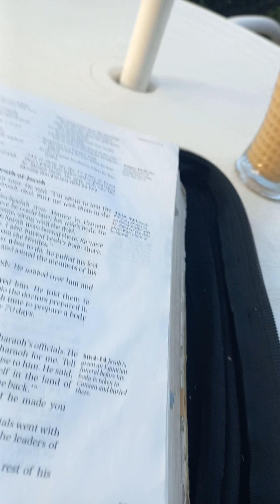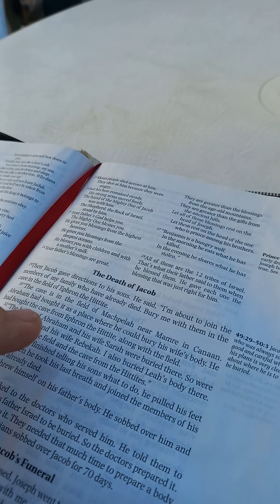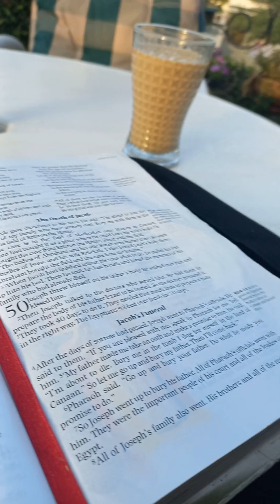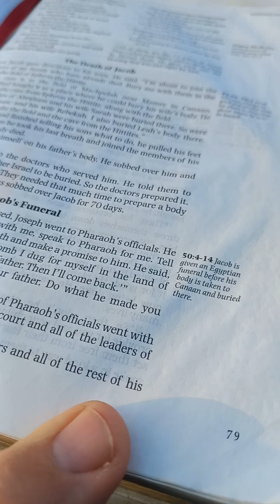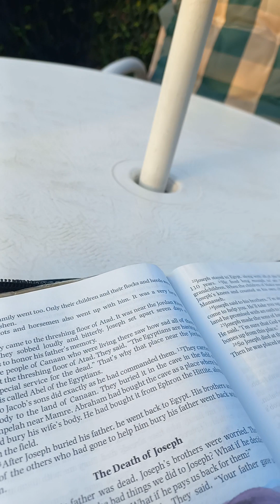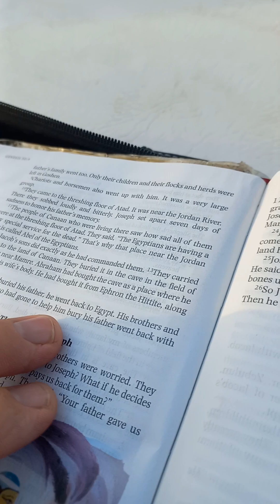Reading Bible Tawrat, Genesis 50a